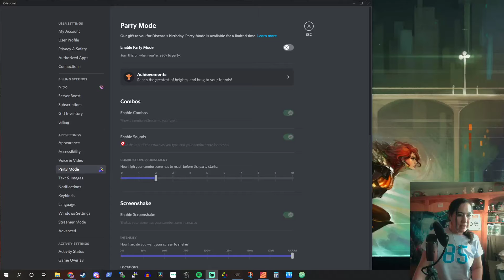Discord Party Mode